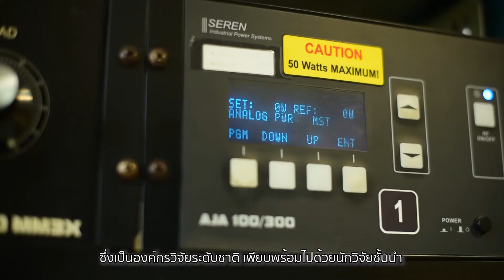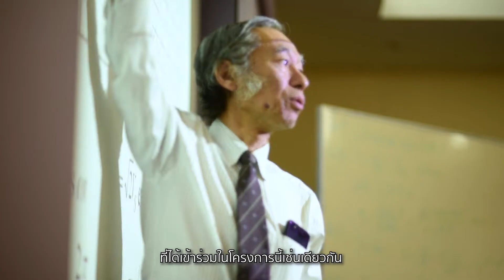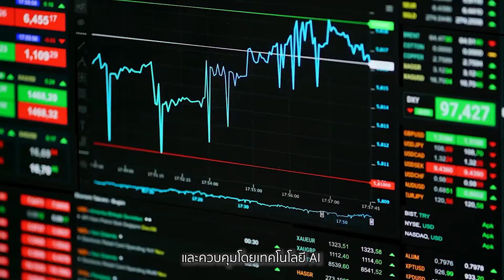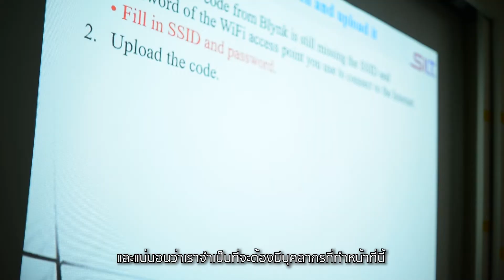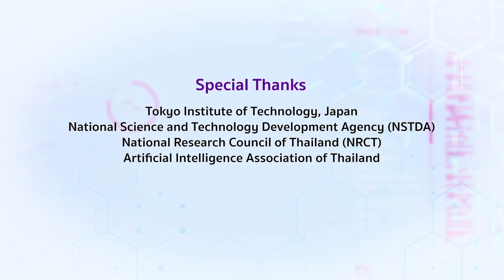Master of Engineering in AI & IoT (SIIT)